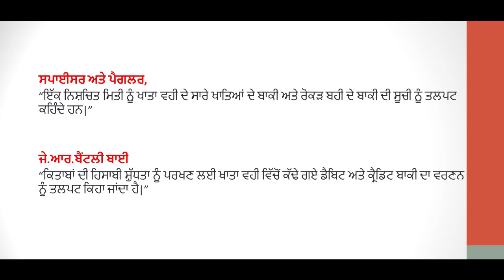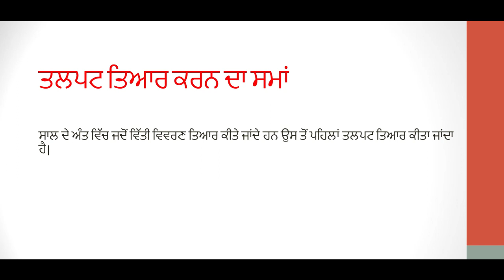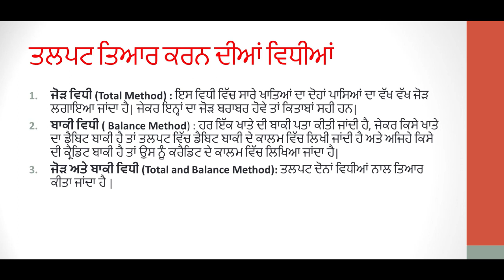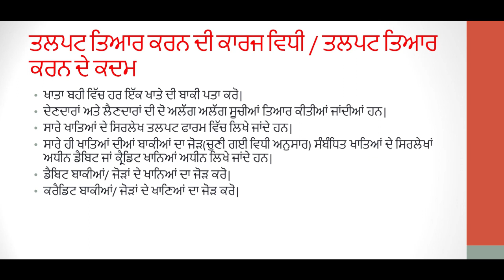Introduction to Trial Balance in Punjabi Language.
Introduction to Trial Balance in punjabi. Vocational Education Punjab .Taxation Practices Class 12th PSEB .